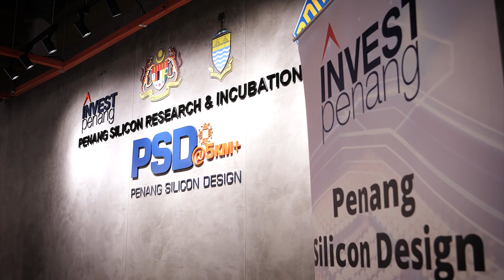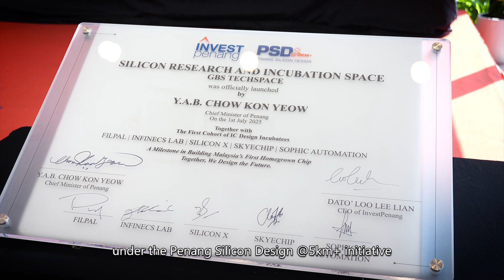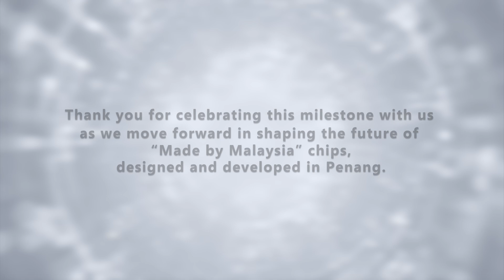Highlight of the official opening of Penang Silicon Research & Incubation Space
The event highlight of the official opening of Penang Silicon Research & Incubation Space happened yesterday!

Let’s work together to shape the future of “Made by Malaysia” chips, designed and developed in Penang.